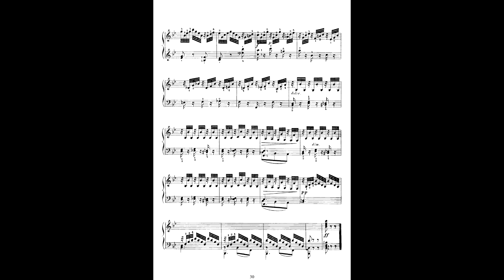Carl Czerny Etude Op. 299 # 13 ( + sheet music ) / Карл Черни Этюд № 13 оп.299 ( + ноты )